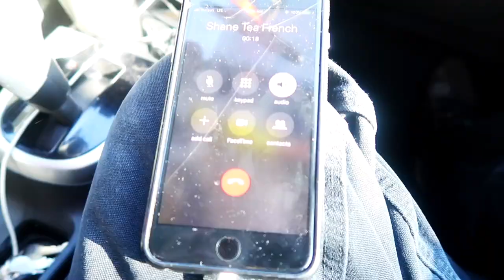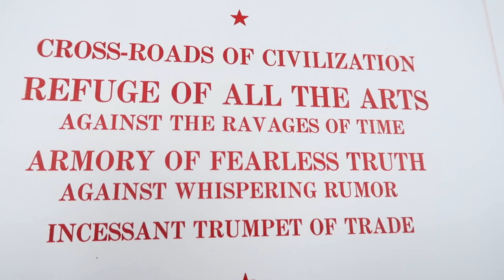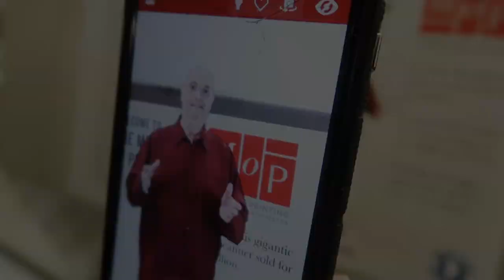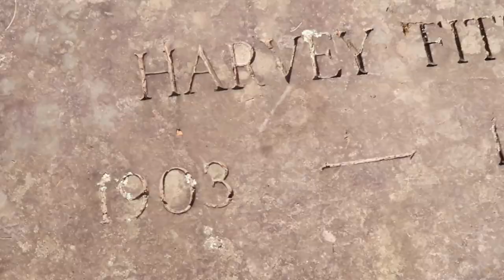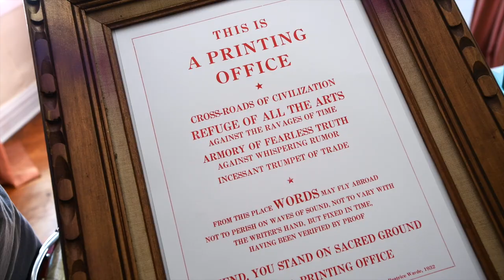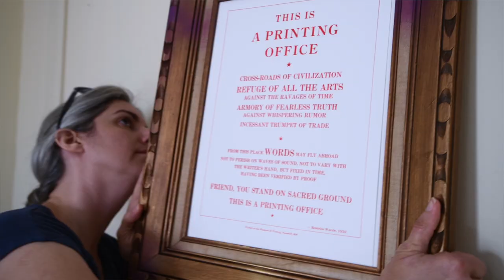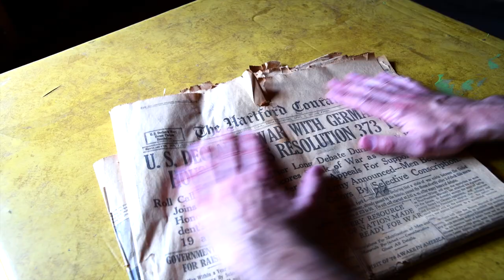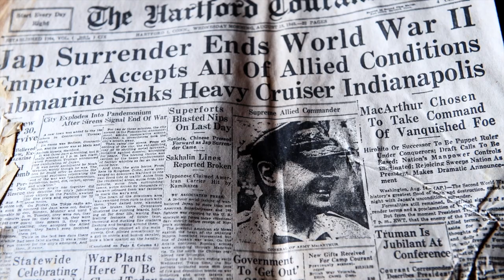Armory of Fearless Truth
Worlds Greatest Chad #16
In this episode we visit the Museum of Printing and Harvey Fite's Opus 40 before sticker bombing Dulcimer Dave's bus with freshly printed Figureheads and flipping through historic headlines from a 1964 issue of the Hartford Courant.

The Figurehead Experiment on Instagram: @the_Figurehead_Experiment